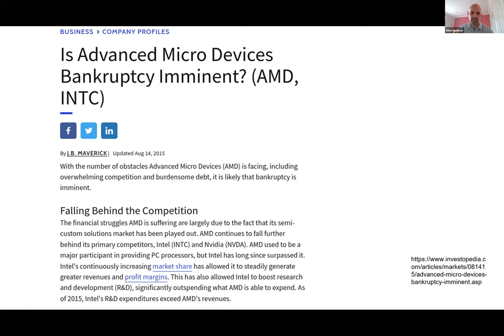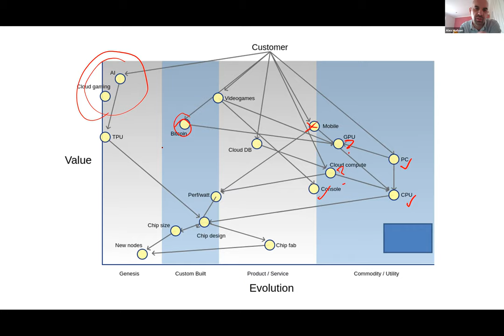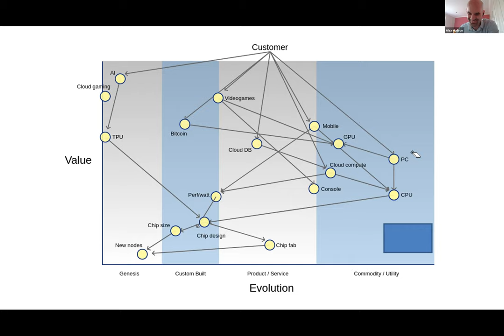Alex Hudson author of A Practical Introduction to Wardley Mapping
Alex discusses mapping in healthcare, the landscape for AMD in 2015, and more...